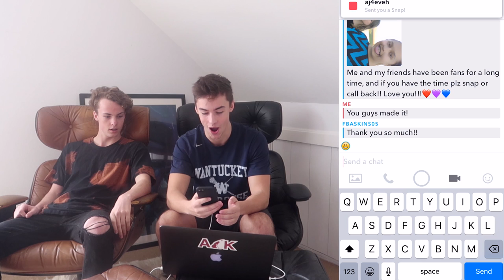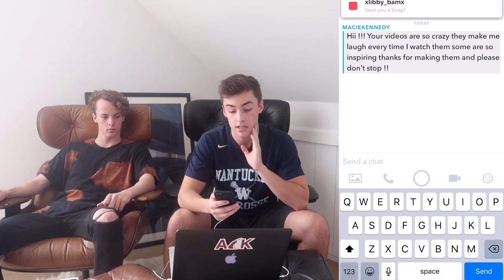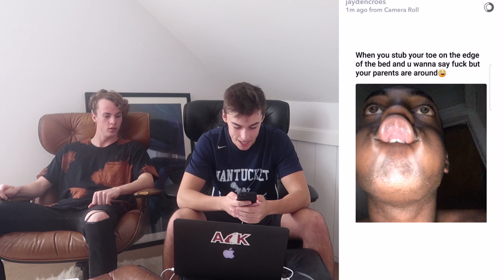SNAPCHATS FROM SUBS BACK HOME!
I open your snapchats with my little brother! Thanks for sending hilarious snapchats!!